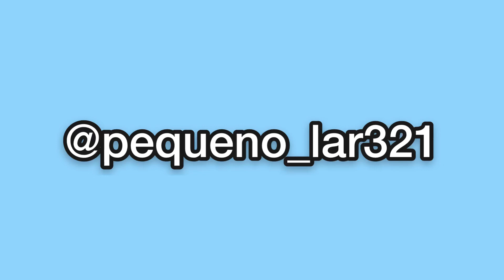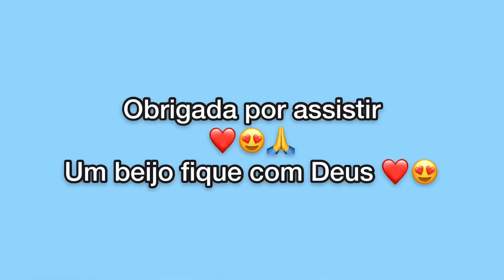DIA DA MUDANÇA +faxina na casa nova ❤️🏡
Olá manos e manas tudo bem com vocês sejam muito bem vindos ao nosso pequeno lar e bem vindos também a mais um vídeo aqui no canal chegou o tão sonhado dia da mudança ´para a nossa nova casa.

❤️EQUIPAMENTOS
CÂMERA- IPhone Xr
EDIÇÃO- InShot